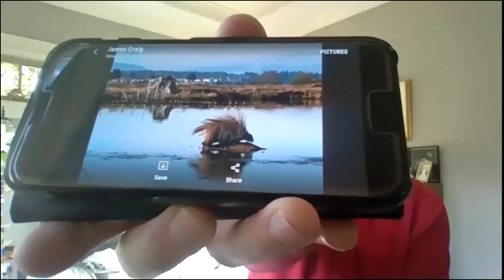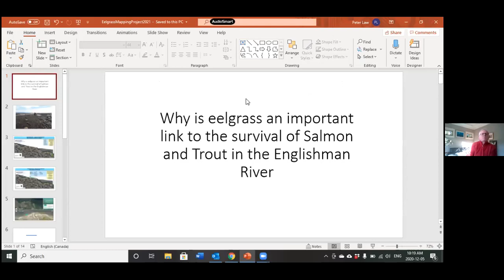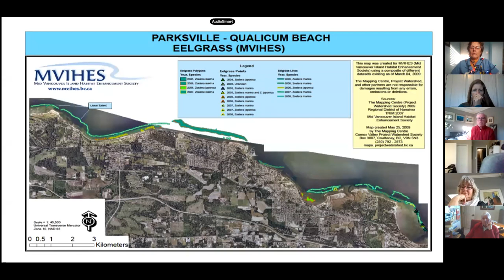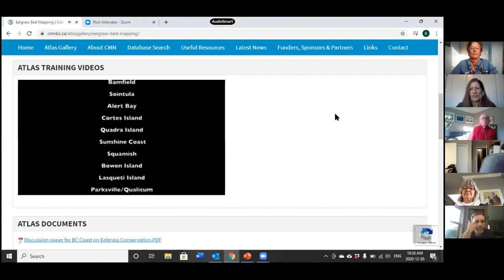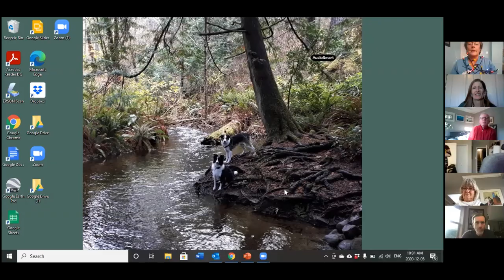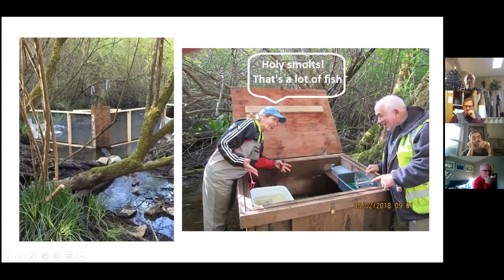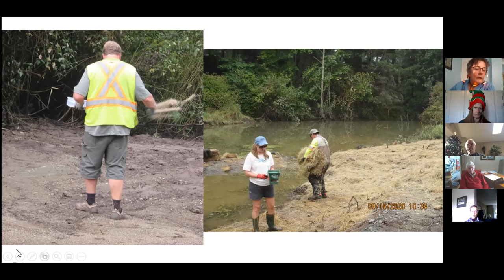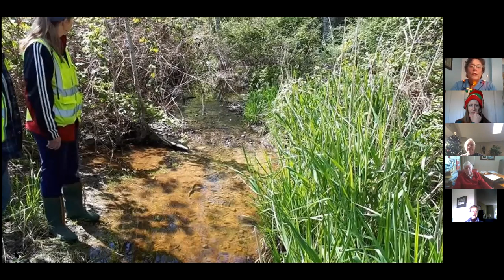Eggnog with MVIHES Dec 2020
Drone footage!  Eelgrass mapping in Craig Bay and Parksville Bay.. presentation starts at about 11:00
Take a look at the Martindale Pond project. (also includes drone footage - we like like to see things from a "higher level") presentation starts at about 34:30